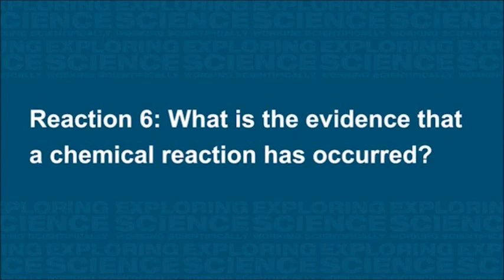Chemical reactions + explosions. Amazing science #3